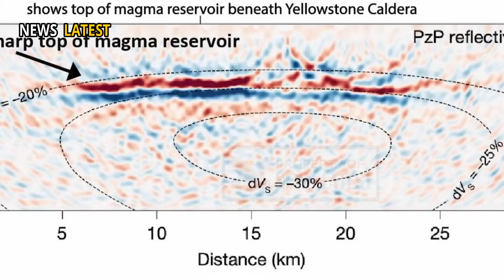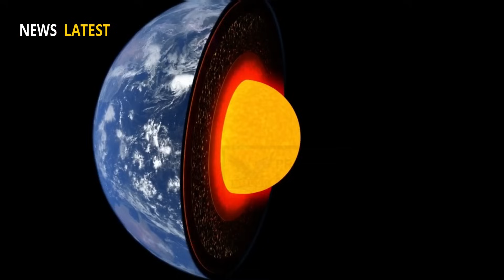Huge Eruption In Yellowstone! Horrific Camera of 3rd Eruption Steamboat Geyser Beneath Earth Crust!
On Thursday, June 26, 2025 The world of science has once again been shocked by two astonishing geothermal phenomena: the eruption of Steamboat Geyser in Yellowstone National Park, and the dramatic and lasting 26th eruption of Kīlauea Volcano in Hawaii.

The events have caught the attention of scientists because they both originate from very different geothermal systems. These two events are not just ordinary natural phenomena, but grand displays of two Earth-like forces acting at nearly the same time, literally changing the landscape of the planet’s surface in recent times.

Yellowstone National Park once again witnessed one of the most powerful geothermal phenomena on the planet. On a seemingly calm morning, with dew still in the air and nature still steaming, a massive explosion suddenly erupted in the distance.

In this video, we discuss the incredible natural phenomena in Yellowstone National Park, including geyser eruptions and the potential for a supervolcano eruption. Watch exciting moments like the yellowstone geyser eruption, yellowstone eruption, and rare incidents like the yellowstone foot in geyser. This video also features yellowstone geysers, the potential for a yellowstone volcano eruption, and extraordinary events like the yellowstone geyser explosion.

Find out facts about the yellowstone volcano, the natural beauty of yellowstone, and the yellowstone geyser explosion phenomenon. We also cover the activities in yellowstone national park geysers and all the wonders of yellowstone national park, including the potential threat of the yellowstone supervolcano.

See the latest activity from yellowstone geysers, including popular misspellings like yellowstone geyser eurption, and the major eruption of steamboat geyser yellowstone. Don't miss the latest information about the yellowstone eruption, the possibility of a yellowstone explosion, and live monitoring via yellowstone geyser live.